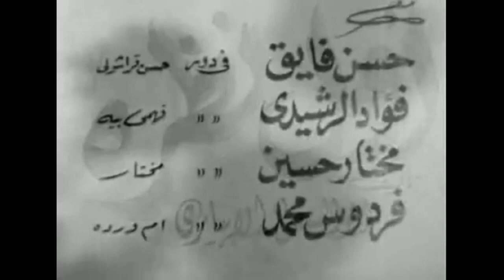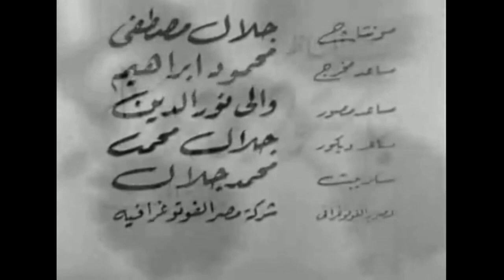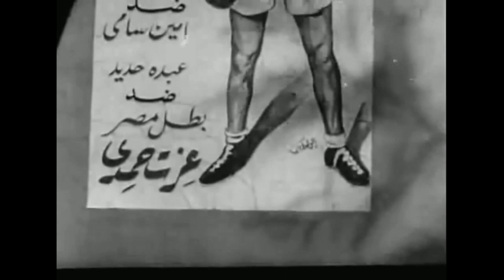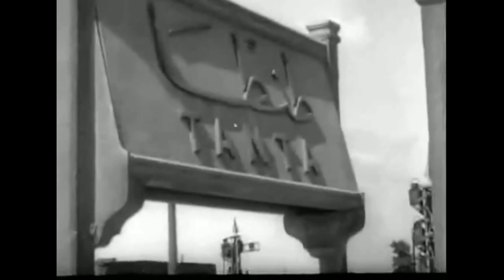فيلم اول نظرة بطولة صباح و برهان صادق 1946